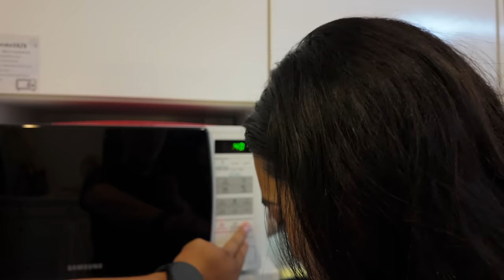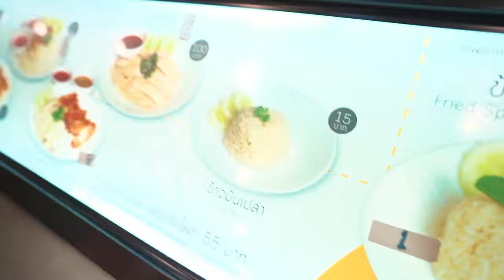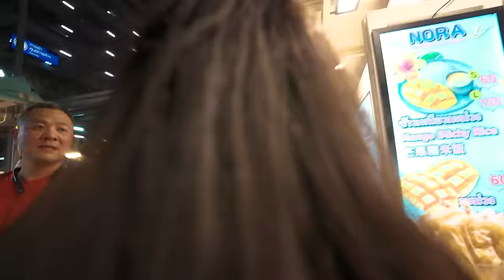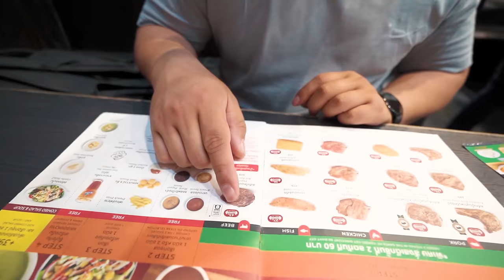A day in our life in Bangkok | Why did we move to Thailand?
No we did not move to Thailand, we are here for CrossFit classes. And let's be honest, for food 😋  Join us as we talk you through our day.